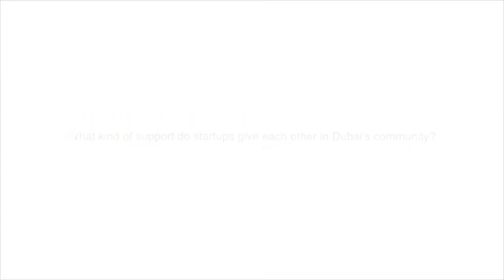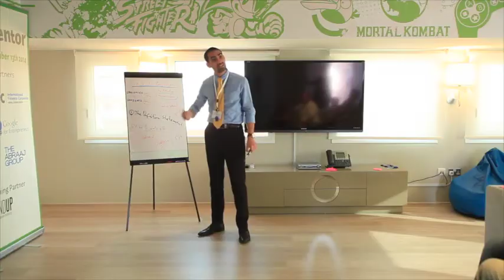What kind of support do startups give each other in Dubai's community? FVX